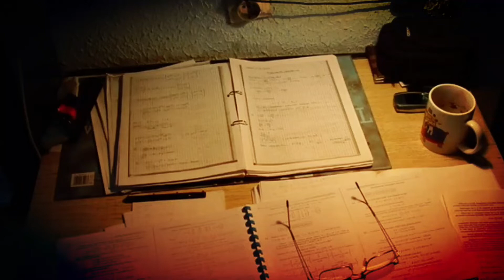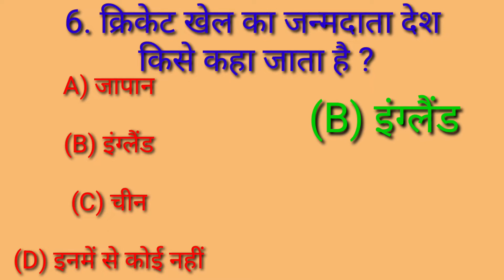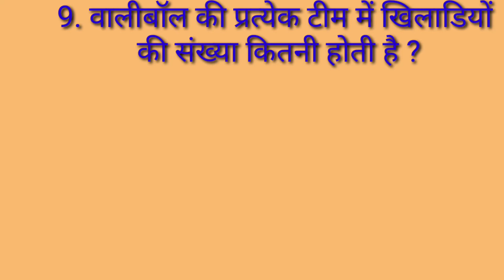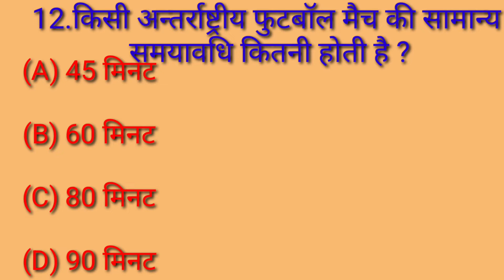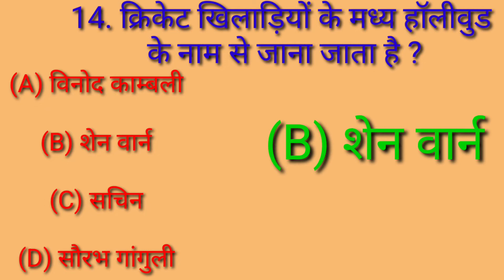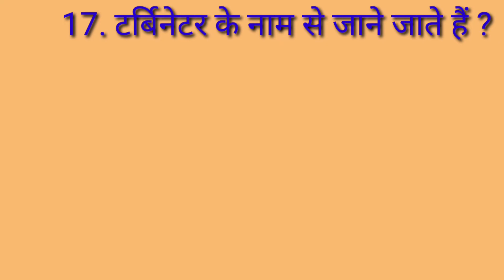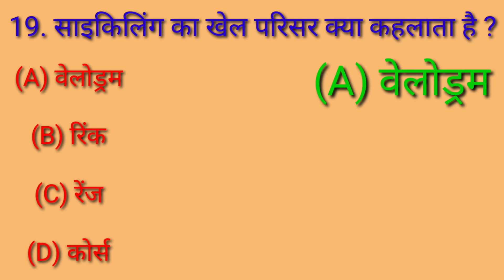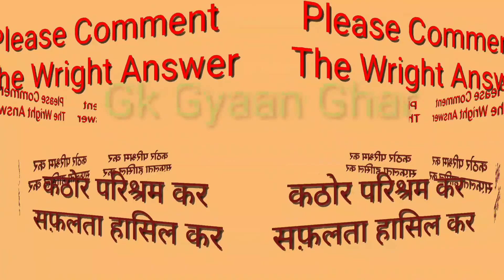🔴Most Important🔥 Sports Gk 2022 Question Answers💯खेल कूद से सम्बन्धित पश्न